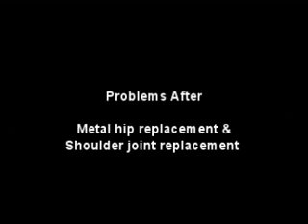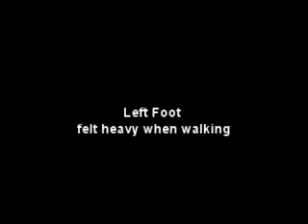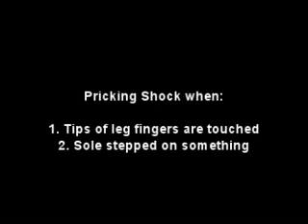Walking, Sensitivity of Legs & Stiff Neck Improved After e-Therapy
Three years ago, CR underwent a surgery for hip and shoulder joint replacement. After this, she had the following problems:
1) Her left leg felt heavy when walking.
2) There were pricking (electric) sensation when the tips of her left leg fingers were touched or when he left foot stepped on something small.
3) There was numbness in her lower left leg.
Her surgeon was not able to help her. That is the way it is. Or CR can go for another operation to correct the problem!
A month ago, she developed a stiff neck. She underwent the e-Therapy when she came to our centre in Penang. And it is with great satisfaction to note that the e-Therapy helped her very much.